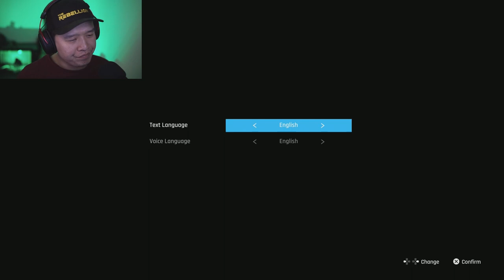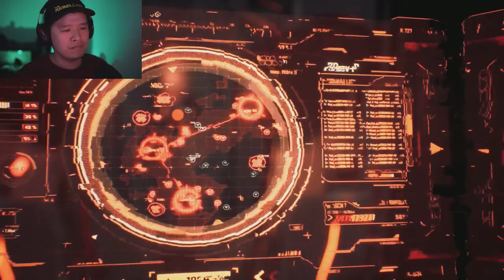Stellar Blade Is GAME OF THE YEAR!!